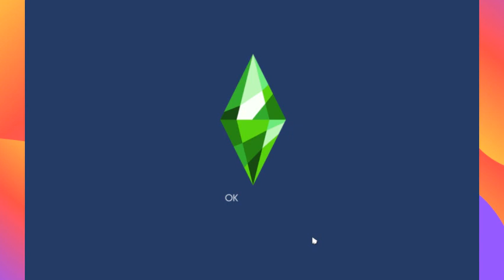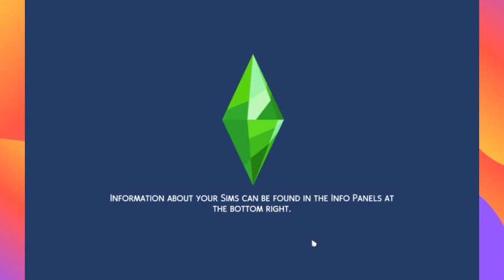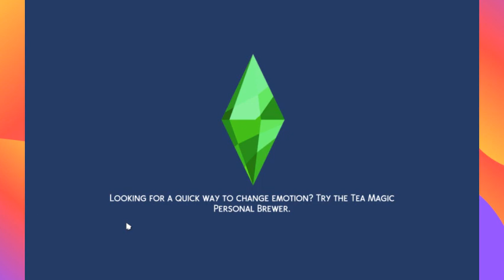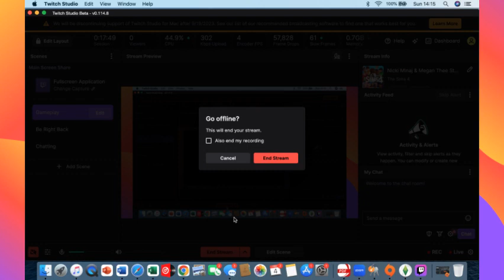BAAB Gaming: The Sims 4 Nicki Minaj Goes on a 1st Date